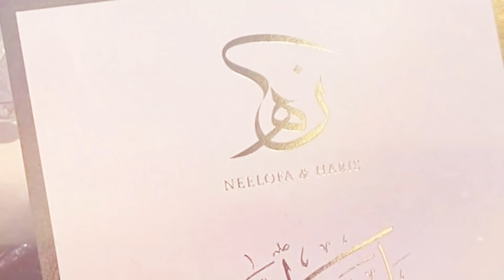MAJLIS PENUH PERNIKAHAN NEELOFA & PU RIZ | full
27 mac 2021 adalah hari istimewa buat Neelofa dan Pu Riz.

semoga pernikahan mereka di cucuri rahmat dan bahagia hingga ke jannah